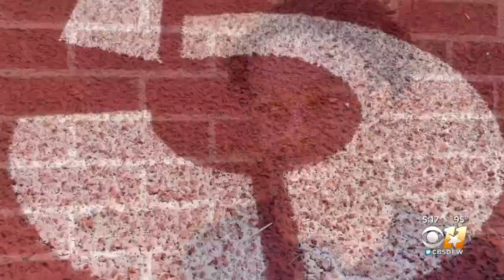North Texas Teen Overcomes Life-Threatening Health Issue, Now Breaking Track & Field Records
A North Texas teen was fighting for his life this time last year. Now he’s breaking records on the track — even making an appearance at a national meet.